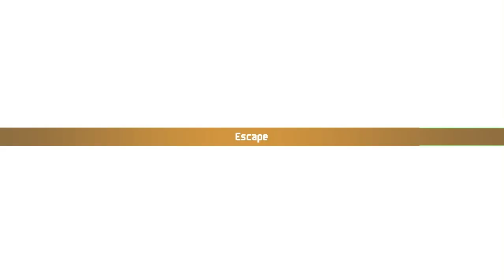Chained Echoes Part 96 - Black Sun Bandits [No Commentary]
We have once, and they did not have new moves.

The battle probably would end earlier if my meal-piecing is not lazy and off, but we did not break any sweat, really.

We also have another boss, and if I like Ba'atrazh (or what his/her name again?) better, we should be able to defeat the boss much faster, but Heaven's Tear for the win!

Chained Echoes is SNES-like turn based RPG, inspired many old RPG alike. Created by the one and only (like literally only one person) Matthias Linda. It is a very cool game, considering the depth of gameplay that the game offered while staying true to the 'classic style' turn-based RPG.

Check the game's Steam's page! (and consider buying 'em cuz we support indie game :3 )
Add me at Discord to chat or something : @cassuallyplay
Also consider visiting my long-overdue cloud drive consisting guide that I made (some of the game actually feature in this very channel!)